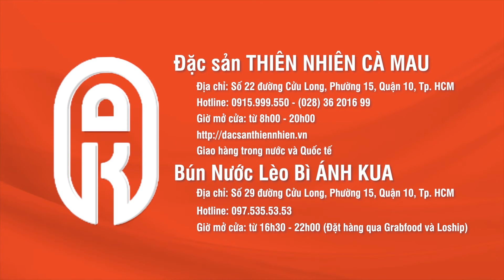Chở MẸ đi chợ Đầm Dơi review Cháo vịt, Bún riêu|ÁNH KUA